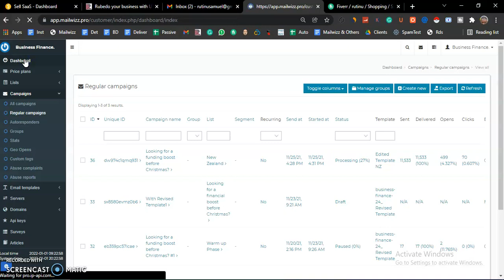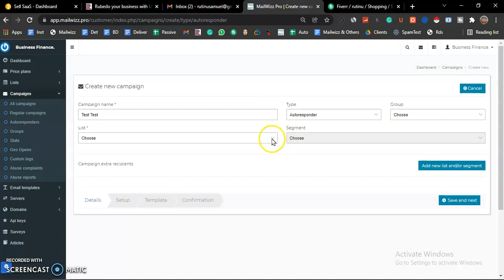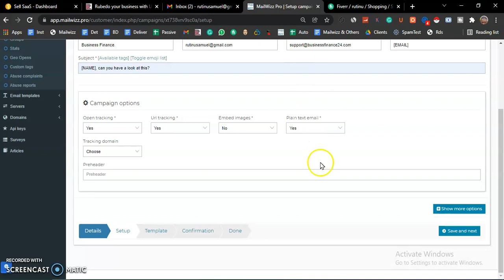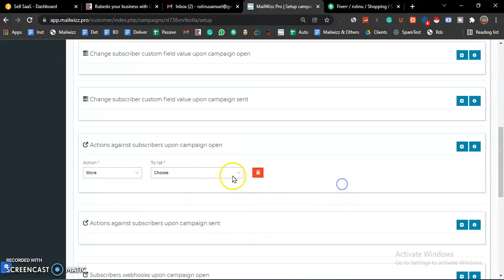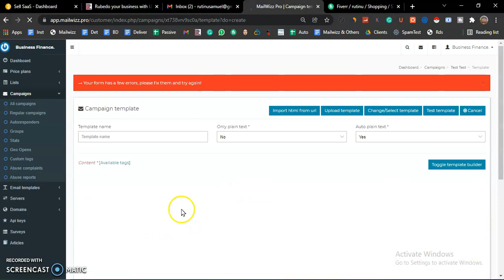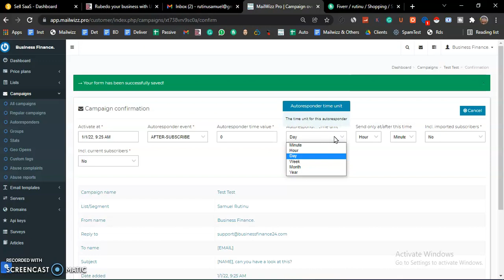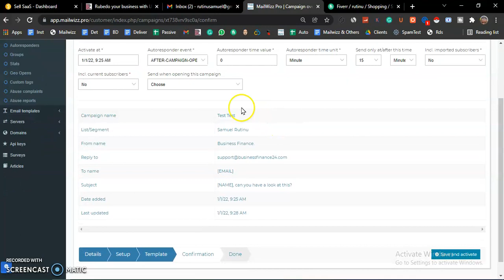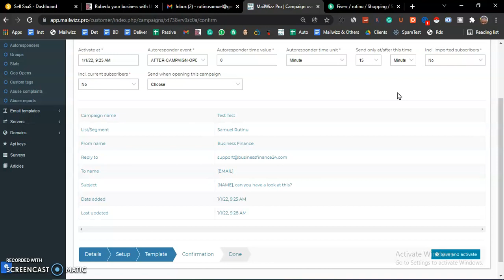Mailwizz Guide: Mailwizz Autoresponders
SUPPORT(Coffee Appreciated)
BTC; Network;BTC ;Address; bc1qrr93flx7jqe3pd75t6kc6avu9s9a74c992ksup
USDT; Network; TRC20 ;Address; TA5ttA4oGpsW8DVTzXNqcm1EDEdfRHTef3